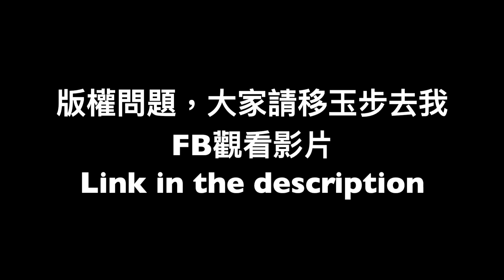同性戀是一種病，會傳染？【同性婚姻合法化】｜陳怡 ChanYee